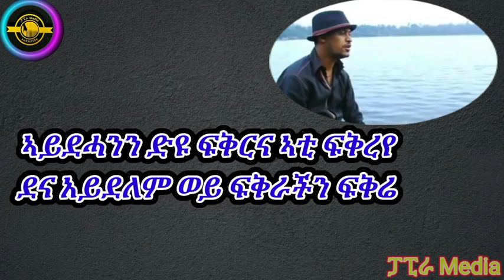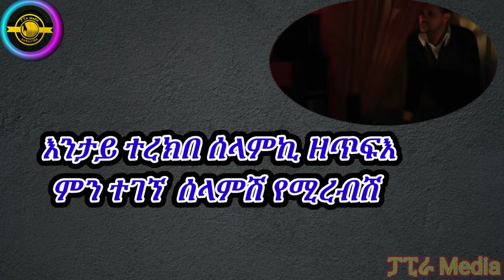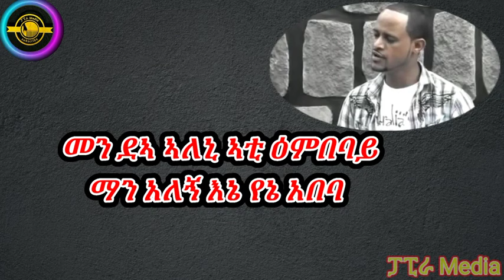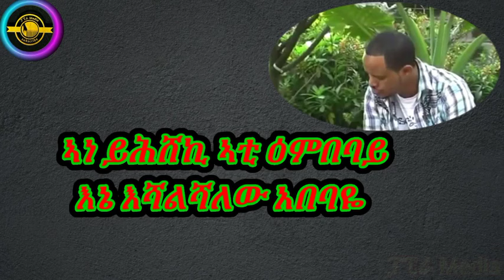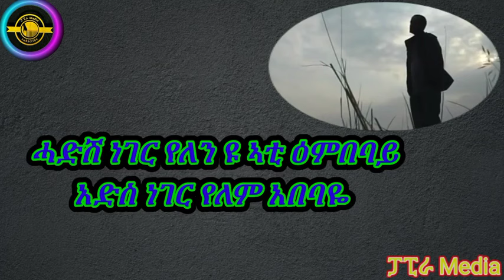Solomon haile embeba old tigrigna music